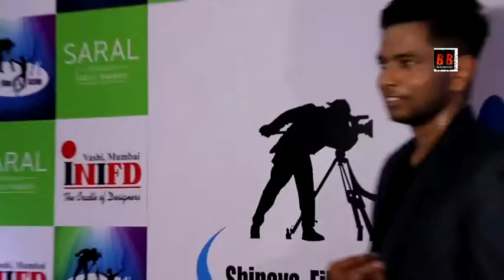Maula Mere Maula Song Launch at Shinaya Fashion Show 2019| Sameer, Shabab Azmi, Jamil